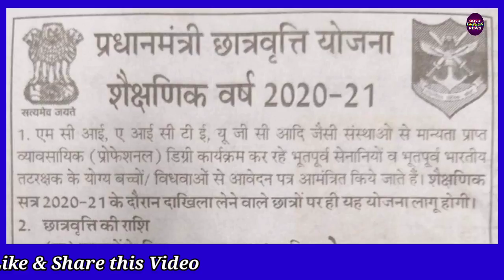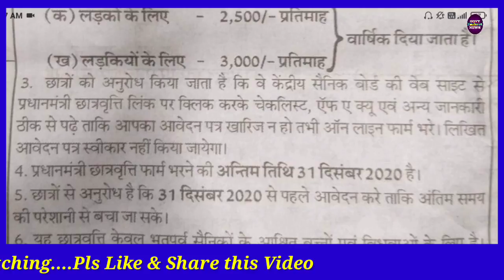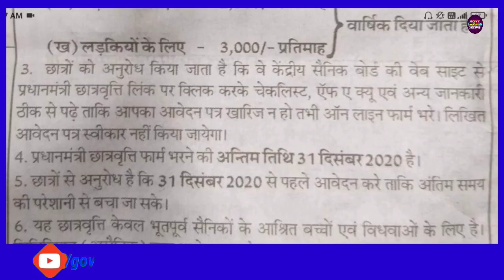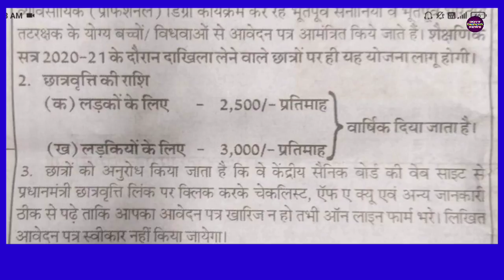How to Apply for PM Scholarship, प्रधानमंत्री छात्रवृत्ति योजना 2020, PM Scholarship Scheme 2020,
भूतपूर्व सैनिक (ESM) और उनके परिवार वालों के लिए ताजा अपडेट प्रधानमंत्री छात्रवृत्ति योजना 2020 आवेदन हुए शुरू इस तारीख तक करना होगा आवेदन. Prime Minister Scholarship Application 2020. KSB Application for PM Scholarship. How to Apply for PM Scholarship 2020.
pm scholarship application 2020,
sainik welfare news,
prime minister scholarship scheme 2020,
how to apply for pm scholarship,
govt employees news today,
pm scholarship 2020 apply online,
pm scholarship 2020 application form,
pm scholarship yojana 2020.